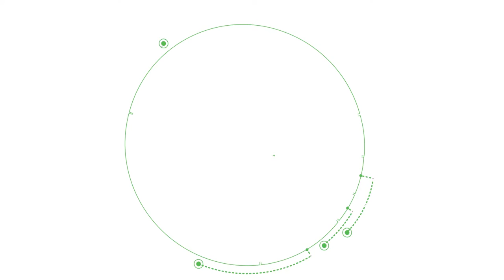Conferencia club de la salud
Estuvimos con nuestros asociados del club de la salud en un espacio de formación sobre estilos de vida saludable.
Dinámicas para el bienestar que nos llevan a crecer contigo.